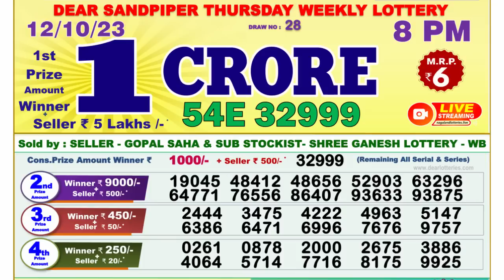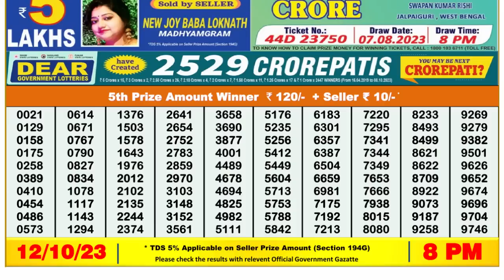🔴 Lottery Sambad Live 08:00pm 12/10/2023 Evening Nagaland State Dear Lottery Result Pdf Download